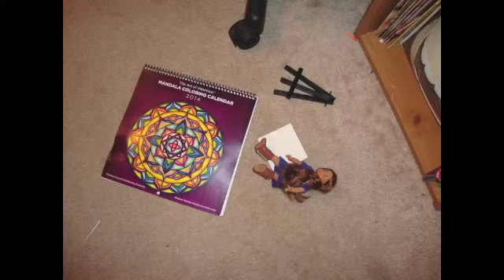Dream~AGMV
Song: Dream By: Miley Cyrus